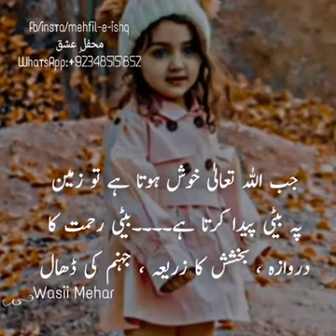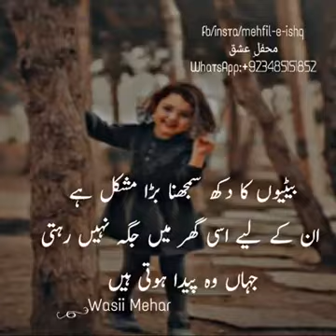Beti kya h? Phele avlad beti hona..rhamath h..😘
Muslim@ quran@ din @dinea islam@ islamic@courses@786